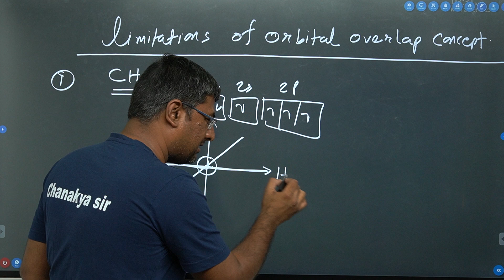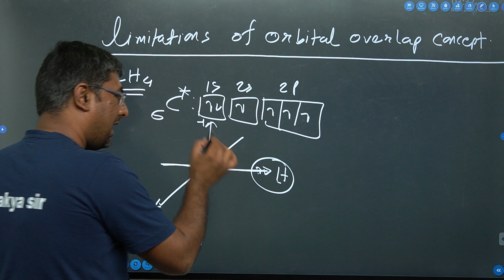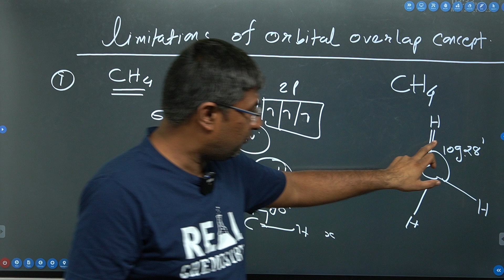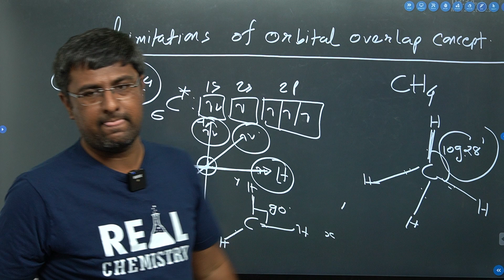limitations of Orbital overlapping concept of VBT ( 1st limitations )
limitations of Orbital overlapping concept of VBT (  difference between theoretical and practical value of bond angle )
according to orbital overlapping concept bond angle is 90 ' ( theoretical )
but according to hybridization concept bond angle is 109' 28'' . ( practical )